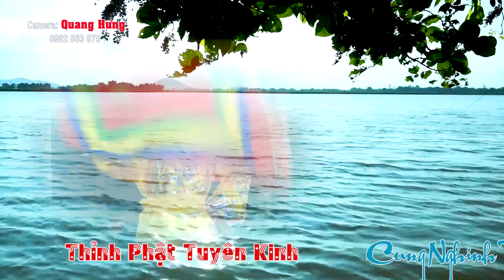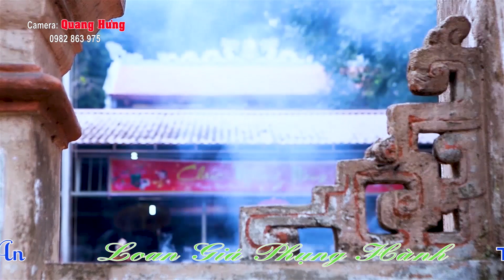Hát Văn Hầu Đồng Đặc Sắc . Quan Hoàng Mười . Tại Đền Chúa Bà Quán Né . Thanh Đồng Bùi Thị Dung